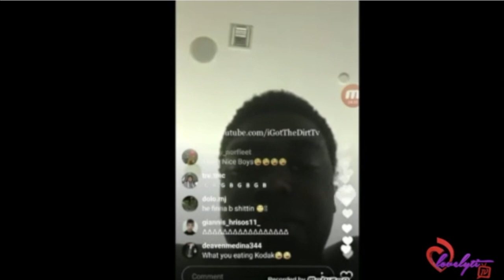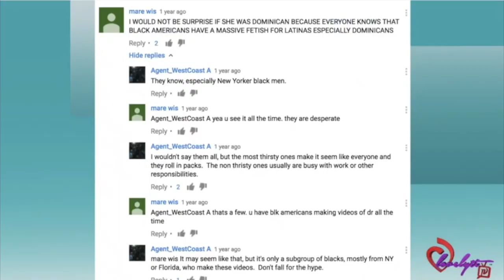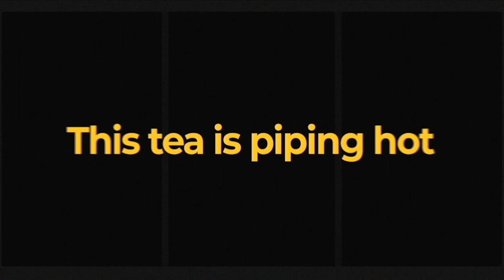Cyn Santana Explains Why She Said Black Men Prefer Latinas Over Black Women